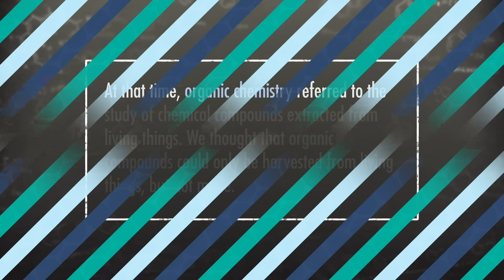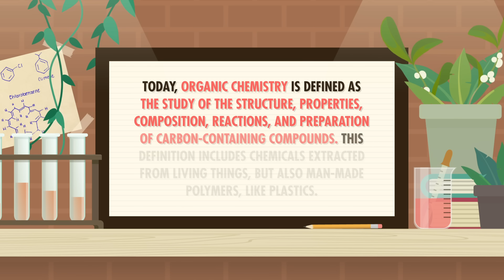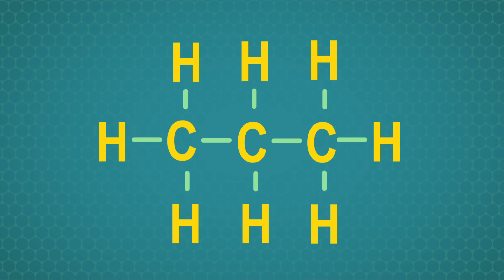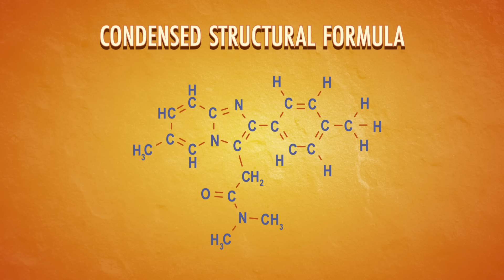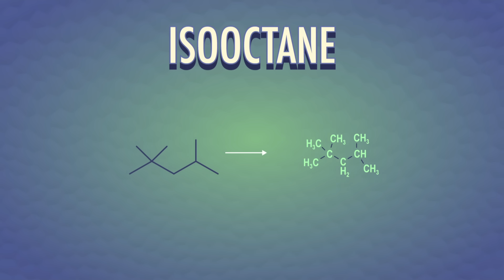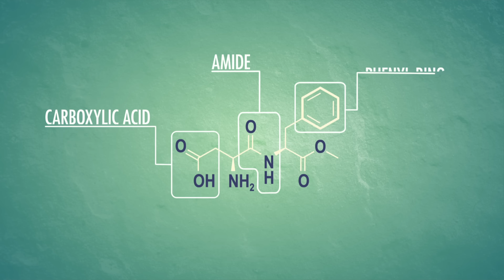What Is Organic Chemistry?: Crash Course Organic Chemistry #1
Organic chemistry is pretty much everywhere! In this episode of Crash Course Organic Chemistry, we’re talking about the amazing diversity among organic molecules. We’ll learn about the origins of organic chemistry, how to write Lewis structures, condensed structures, and skeletal formulas, and what gross organic compound the Romans used to dye their fabrics pretty colors.

Episode Sources:
Dean, J., Casselman, K. D., Wild Color, 1st ed.; Potter Craft, New York, 2010.
From Gunpowder to Teeth Whitener: The Science Behind Historic Uses of Urine
Tie-Dye Instructions. last accessed 12/12/2019.
(Retinal) Clayden, J., Greeves, N., Warren, S., & Wothers, P. Organic Chemistry. New York 2001. Oxford University Press Inc.

Series Sources:
Brown, W. H., Iverson, B. L., Ansyln, E. V., Foote, C., Organic Chemistry; 8th ed.; Cengage Learning, Boston, 2018.
Bruice, P. Y., Organic Chemistry, 7th ed.; Pearson Education, Inc., United States, 2014.
Clayden, J., Greeves, N., Warren., S., Organic Chemistry, 2nd ed.; Oxford University Press, New York, 2012.
Jones Jr., M.; Fleming, S. A., Organic Chemistry, 5th ed.; W. W. Norton & Company, New York, 2014.
Klein., D., Organic Chemistry; 1st ed.; John Wiley & Sons, United States, 2012.
Louden M., Organic Chemistry; 5th ed.; Roberts and Company Publishers, Colorado, 2009.
McMurry, J., Organic Chemistry, 9th ed.; Cengage Learning, Boston, 2016.
Smith, J. G., Organic chemistry; 6th ed.; McGraw-Hill Education, New York, 2020.
Wade., L. G., Organic Chemistry; 8th ed.; Pearson Education, Inc., United States, 2013.